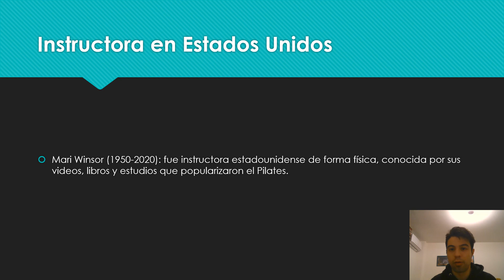Cultura en Estados Unidos (II).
Mari Winsor: fue instructora estadounidense de forma física. Conocida por sus videos, libros y estudios que popularizaron el Pilates.